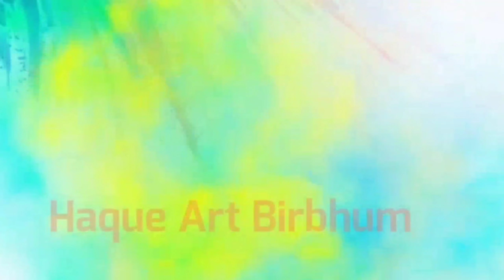How to draw a beautiful village very easily | Step by step with oilpastel.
Hello friends
Friends our channel makes videos on different type of art media.

All the drawings I do.
Oilpestel Colour media. Watercolour painting. Poster colour drawing. Pencil sketch. acrylic painting and all others.

Material used
                        300 GSM drawing book
                        DOMS oilpestel colour
                        Glass marking pencil
                        Artline sketch pencil
                        Colour pencil
                        Charcoal pencil
                        Masking tape

                 ( THANKYOU )